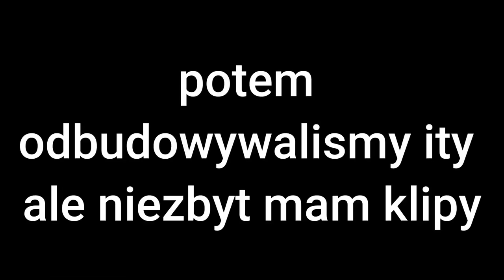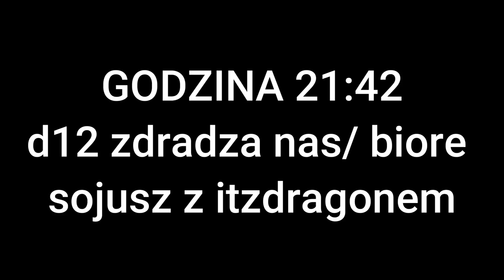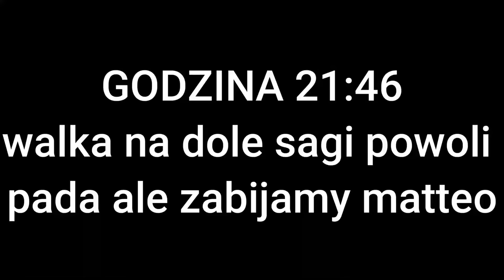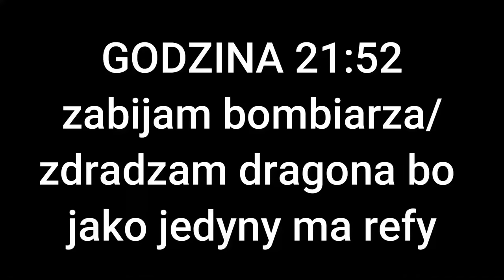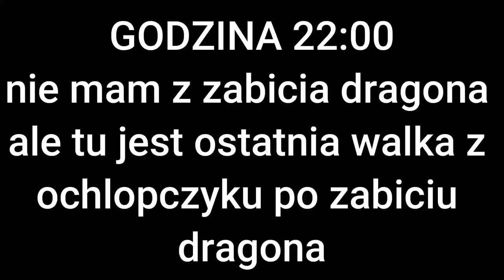jak WYGRAŁEM IGRZYSKA śmierci SAGIEGO!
Dziekuje wszystkim bardzo za cieple slowa!

W tym filmie zagralem Igrzyska Śmierci w Minecraft bedac w druzynie z  Sagi Polu Creatoreq czy Sajgonek. Przeciwnikami byl np Affik